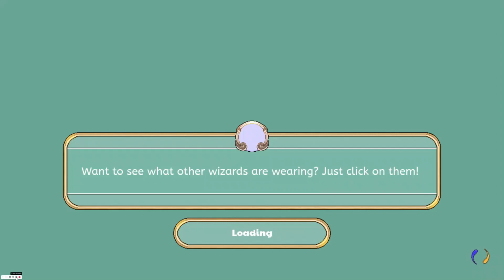Prodigy Math Game | How to Get Splash and Spark in Prodigy